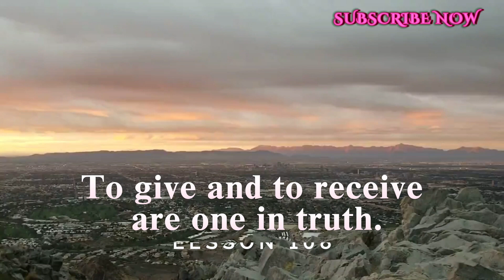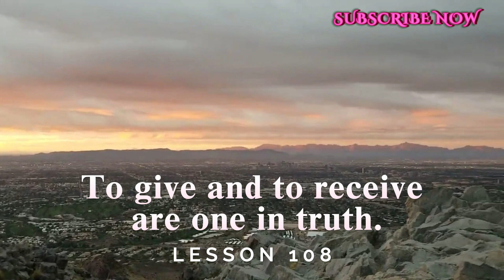A Course In Miracles Lesson 108 Meditation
To give and to receive are one in truth.